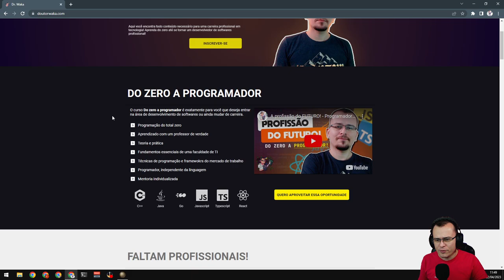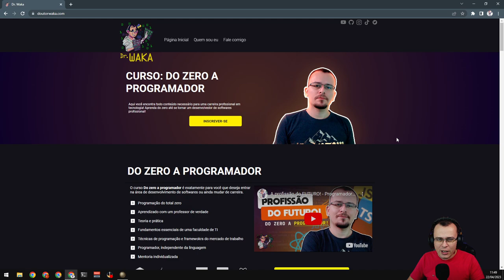GUERRA VS ARAGÃO - EU4 Domination Navarra #02 - Gameplay PT BR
✅ Cupom: WAKAPROGRAMA